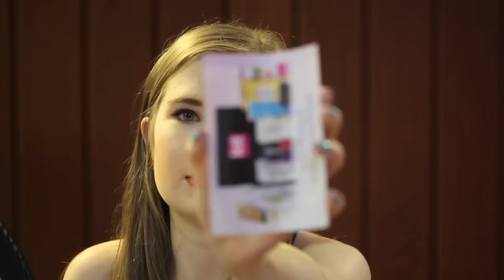Channel Trailer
Discounts:
Michael Todd True Organics: